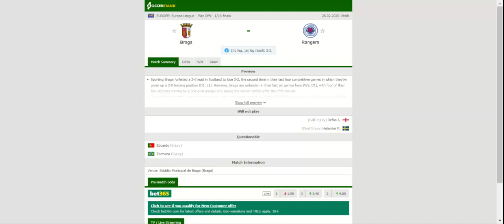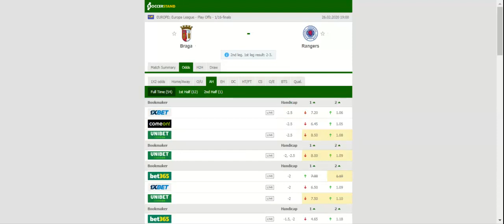BRAGA VS RANGERS PREDICTION & BETTING TIPS - 26/02/2020